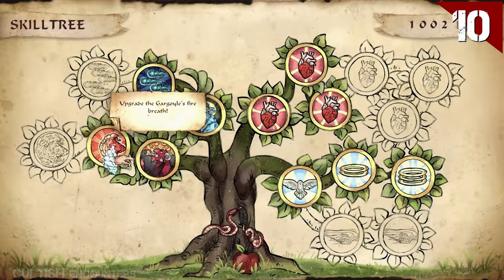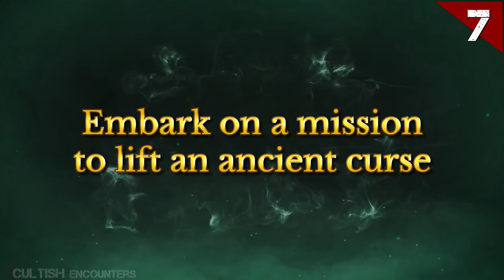TOP 10 Upcoming Metroidvania/Platformer Games 2022 2023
►Top 10 UPCOMING METROIDVANIA PLATFORMER GAMES for 2022, 2023◄

⏰ Timestamps 🔻
00:00 - Intro
00:10 - Saga of Sins
01:22 - Momodora Moonlit Farewell
02:36 - PlayBound
03:08 - Curse of the Sea Rats
04:50 - Kraino ReAnimated
05:49 - The Library of Babel
07:32 - STAND-ALONE
09:31 - Game #3
10:55 - Game #2
12:06 - Game #1